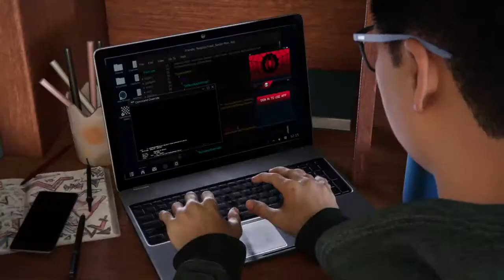Miles Helps His Uncle Using FNSM App|Spider-Man: Miles Morales